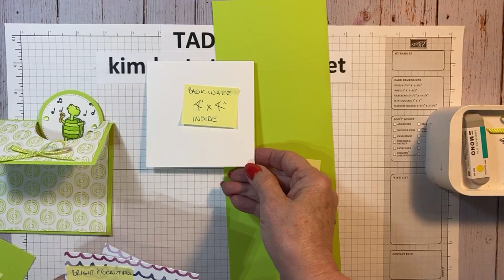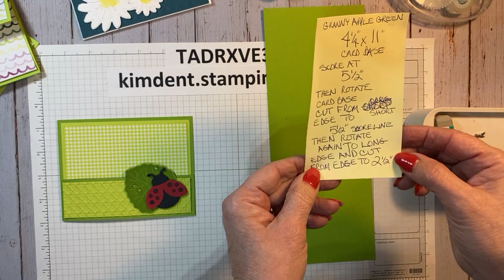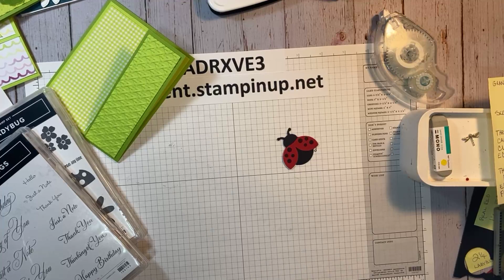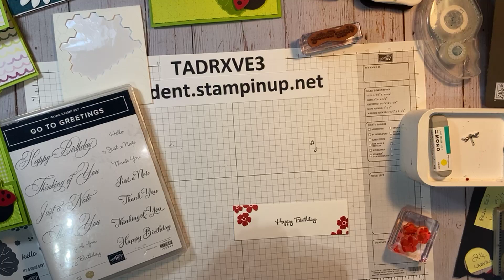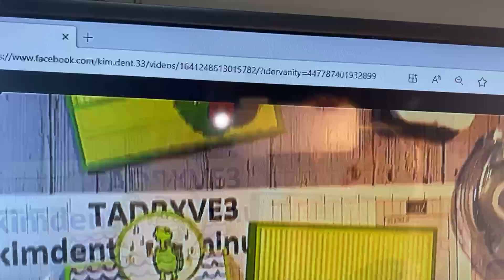Do You Love Fun-Fold Cards? Watch as I Make Two!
In this video I'll be sharing with you two easy fun-fold cards! The first one uses our new circle punch along with an adorable turtle stamp from the stamp set Zany Zoo! I'm not sure of the name of the fun-fold card, but it is so easy to make I hope you will want to try it for yourself!
The second fun-fold card uses the stamp set Hello Ladybug, along with it's coordinating ladybug punch! Some stampers call this fun-fold card a barn door or dutch door fold.
Both cards use the bright and cheery Parakeet Party cardstock as well as some Granny Apple Green! Both of these cards are sure to brighten up anyone's day!